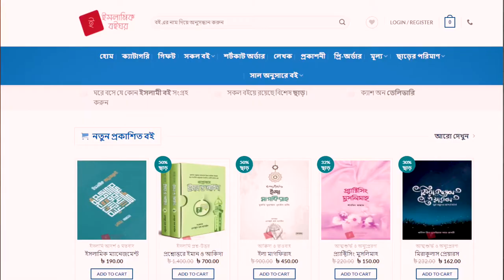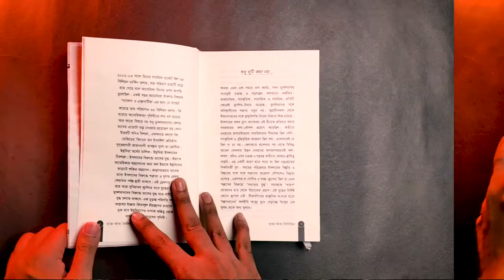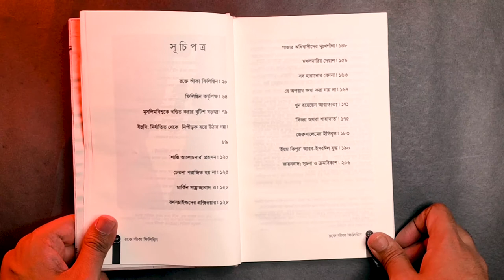ফেরা প্রকাশন থেকে হাদিয়া | বই পরিচিতি পর্ব - ২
বই সংগ্রহ করার সময় দেখা যায় বইটি পড়ে শেষ করা হয়নি দেখে আর রিভিউ করা হয় না। যার জন্য আপনাদের জানাতে পারি না।

আমাদের নতুন সিরিজ যার নাম "বই পরিচিতি", এই সিরিজে আমি আপনাদের জানাবো প্রথম দর্শনে বইটি নিয়ে ধারণা, আমার মতামত।

আশাকরি এই সিরিজের জন্য আপনারা নতুন বই নিয়ে সাধারণ ধারণা পেয়ে যাবেন বাকি বিস্তারিত রিভিউ আমরা সময় নিয়ে বানাবো। সেই পর্যন্ত আপনারা এই সিরিজ দেখে বইয়ের ব্যাপারে ধারণা নিয়ে নিন।